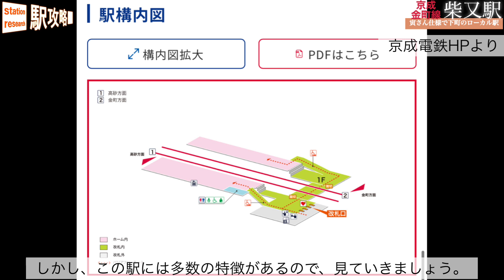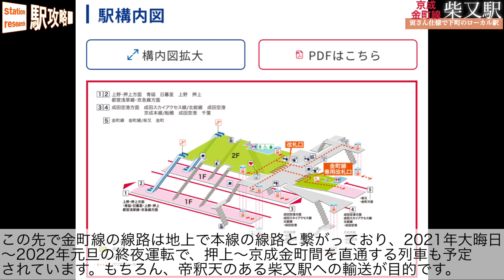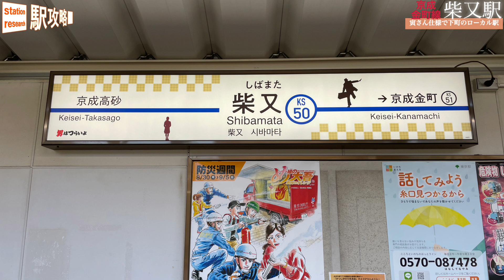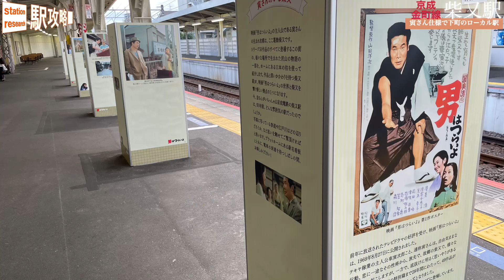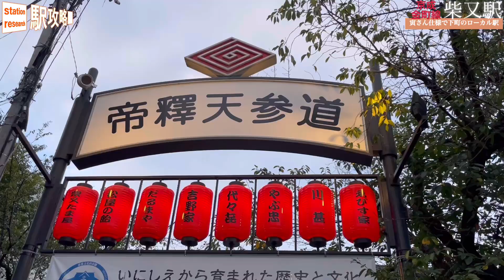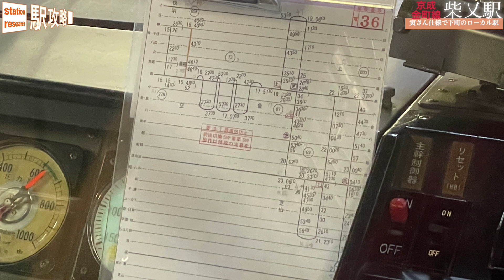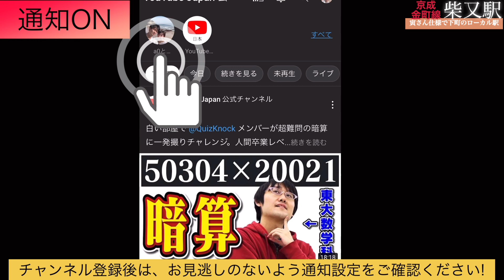【リニューアル・再開発完了】寅さんと構内踏切の下町駅、柴又はどんな駅！？■駅攻略78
ホーム長は18m×6両という情報をいただきました。

男はつらいよの寅さんがあちこちに登場する、構内踏切を持つ下町の駅、柴又駅を見てきました。

【お願い・告知事項】
・このチャンネルでは、元駅員(現SE)のa0がnonkyuruのナレーションと共に駅での便利な乗り換え方法やトリビア、旅行の様子などを週1本程度不定期にお届けしますのでお見逃しのないよう、是非是非チャンネル登録・通知設定をよろしくお願いします。
・内容に誤りがあることが判明した場合は、動画の説明欄(ココ)に記載します。
・コメントを多くいただきありがとうございます！基本的に読むようにしているのですが、あまりに多くいただいているため、コメント返しは一部の方のみにさせていただきます。
・動画の転載許可、リクエスト、誤りの指摘、コラボ企画・企業案件等はコメント欄もしくはメールアドレスまでお願いします。優先してコメント返しやメールの返信をいたします。

■ナレーター
nonkyuru
お仕事募集中です！

■動画・編集・投稿
a0